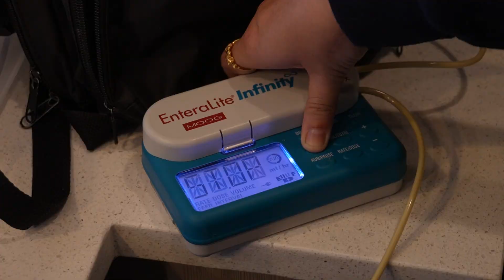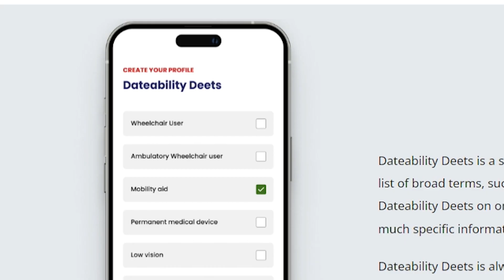DATEABILITY: DATING WHILE DISABLED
One in four adults in the U.S. identify as disabled. Finding the perfect match can be difficult. Now, two sisters are hoping their new app can help them connect.